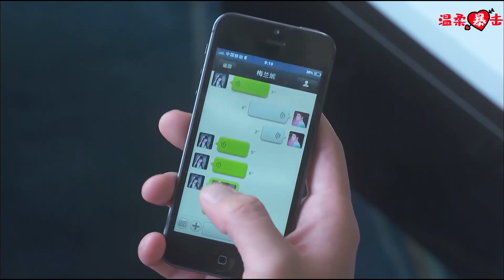富二代桃花太旺！心機女上趕着陪他睡，灰姑娘也追着向他獻吻！ 💖中国电视剧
每日更新甜寵愛情劇💝陪你一起吃瓜、嗑CP~

劇名（Drama Name）：全程愛戀(LOVE MARATHON)
劇情介紹（Synopsis）：該劇講述了在美麗的時尚之都，幾對年輕男女因為奇妙的相遇而相愛，儘管愛情的征程充滿坎坷，但憑藉他們對真愛的執着付出，最終贏得幸福的故事
（The play tells the story of a couple of young men and women who love each other because of a wonderful encounter in a beautiful fashion capital. Although the journey of love is full of ups and downs, their dedication to true love finally wins happiness.）
QCAL-9 3